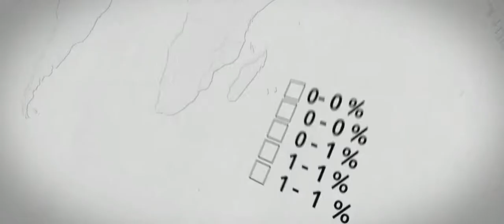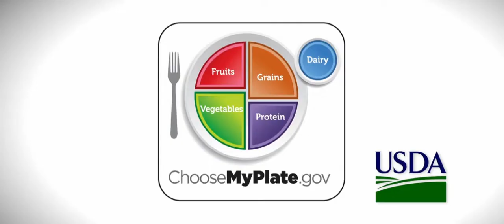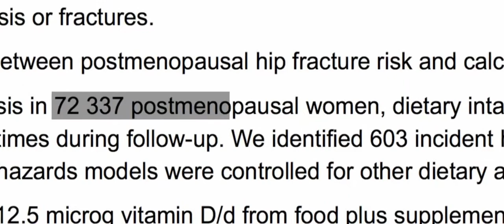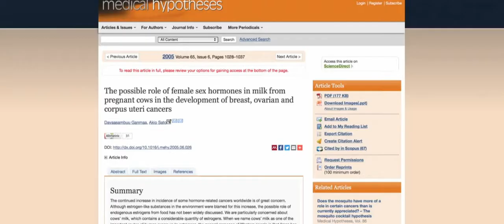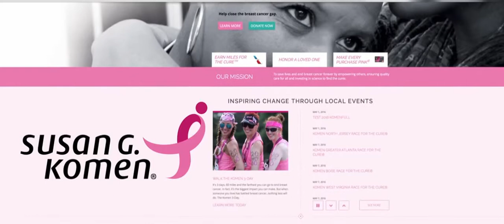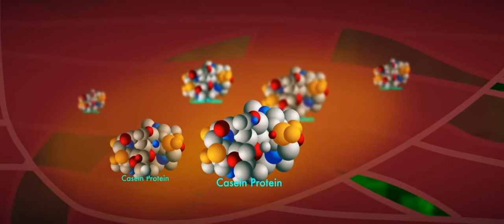O leite, o queijo e as doenças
Parte do documentário "What the Health"